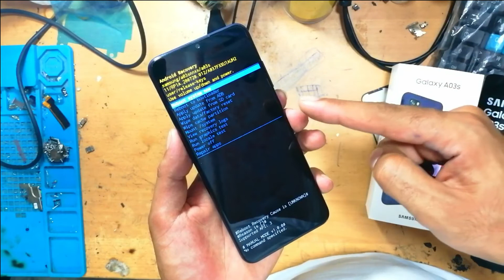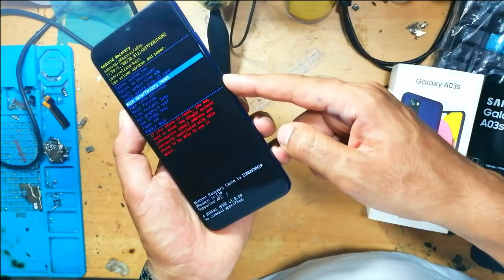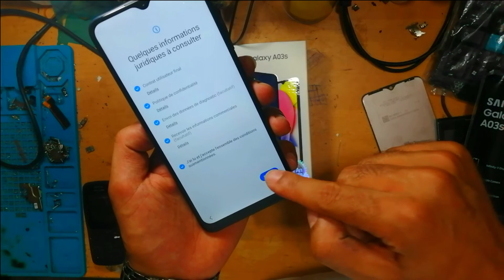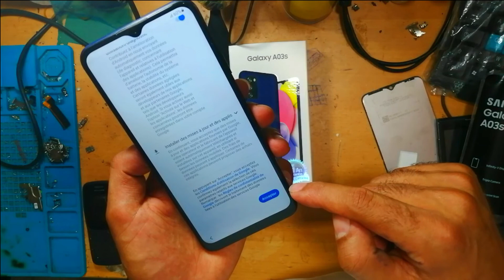Hard Reset Samsung galaxy A03S 1M%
▶ Younow Live Profil